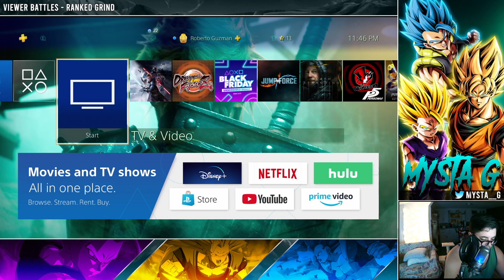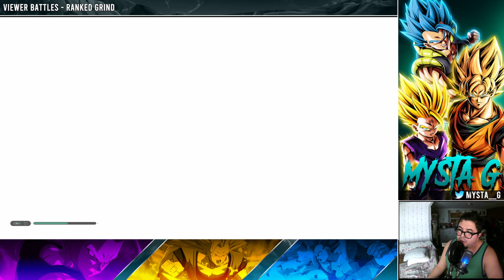Late Night Stream: We Got Star Wars Jedi: Fallen Order Part 8!!!! Let the Force Be With Us!!!!!!